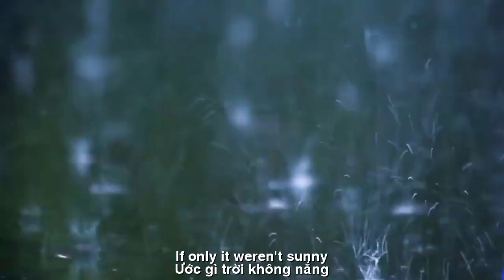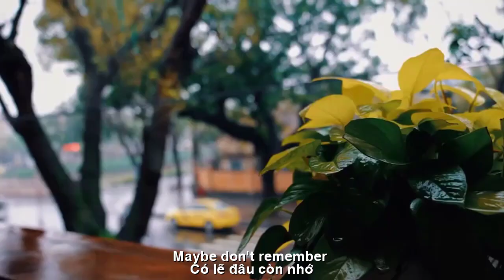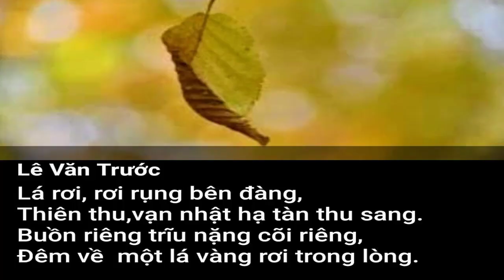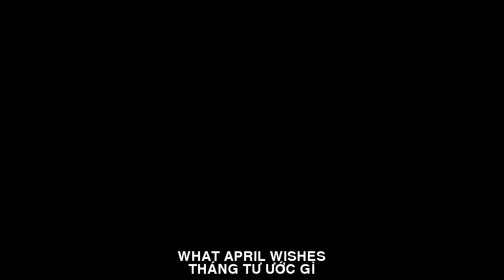[FULL HD]SÀI GÒN THÁNG TƯ ƯỚC GÌ ||SAIGON APRIL WHAT YOU WISH ||LÊ VĂN TRƯỚC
TÁC PHẨM:SÀI GÒN THÁNG TƯ ƯỚC GÌ
||SAIGON APRIL WHAT YOU WISH ||
THÁNG TƯ ƯỚC GÌ
GIÁ GÌ
Nếu em không là  nắng
Sẽ là giọt mưa thưa
Giữa Sài Gòn đỏng đảnh
Chợt nắng rồi chợt mưa
Tháng Tư ngang về phố
Hạt bụi bay. Mưa chiều
Mưa bay bay vội vã
Chạm vào đau. Đau nhiều
Sài Gòn đỏng đảnh. Mưa
Sài Gòn duyên dáng. Nắng
Em xuống phố. Che dù
Chiều nay phố chợt vắng
Giá gì chiều không mưa
Giá gì trời không nắng
Giá gì chưa chạm môi.
Có lẽ. đâu còn nhớ
Lvt 01/04/2024
WHAT IF
If you are not the sun
It will be a few drops of rain
In the middle of bustling Saigon
Suddenly sunny and then suddenly rainy
April comes to town
Dust particles fly. Afternoon rain
The rain flew away quickly
Painful to the touch. It hurts a lot
Saigon is rude. Rain
Charming Saigon. Sunny
I go down the street. Umbrella cover
This afternoon the street was suddenly deserted
If only it didn't rain in the afternoon
If only it weren't sunny
If nothing touches your lips.
Maybe. don't remember
Lvt April 1, 2024
Đường liên kết của video